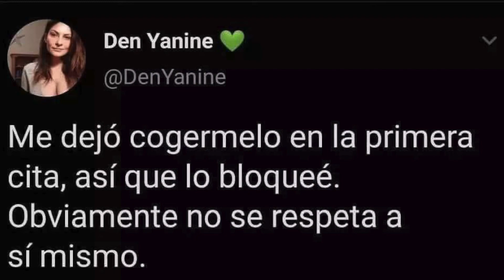Full Reacción a CONTRAPUNTO PARA HUMANO Y COMPUTADORA - CUARTETO DE NOS en Español | English subs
Una amiga comentó aquí en el canal que reaccionara a la canción Contrapunto para humano y computadora por Cuarteto de Nos
En este video la escucho por la primera vez y analizo la mucha letra que tiene y lo que significa para mí en nuestra sociedad.

English:
A friend commented here on the channel if I would react to the song "Contrapunto para humano y computadora" by Cuarteto de Nos.

In this video I hear it for the first time and analyze the large amount of lyrics that it has and what it means for me in our society.